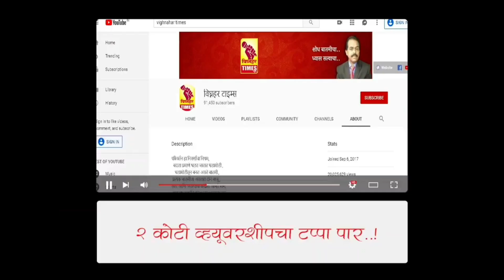बैलगाडा शर्यतीत बैलाच्या खाद्यावर जुकाट व शिवळेला जोत्याच पिळकावन पडत नाही तो पर्यंत मोठी कसरत l